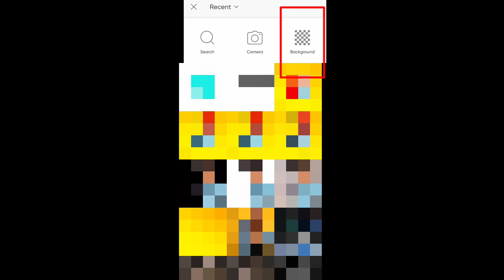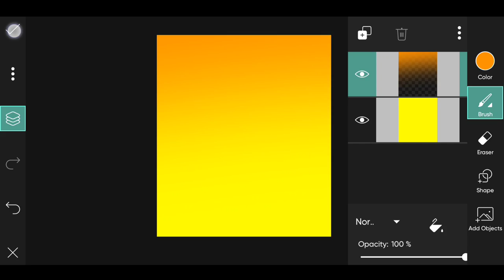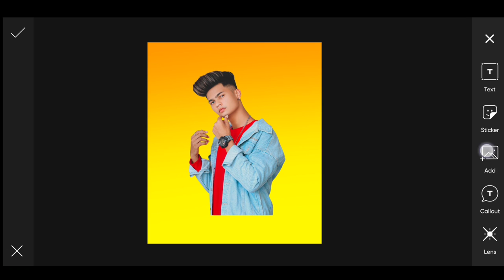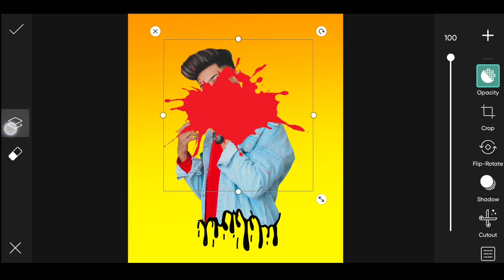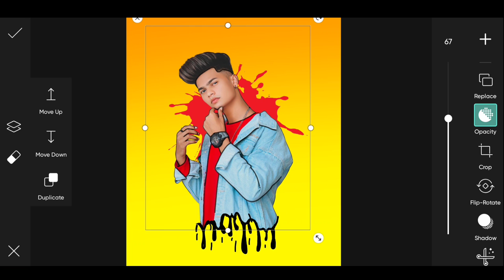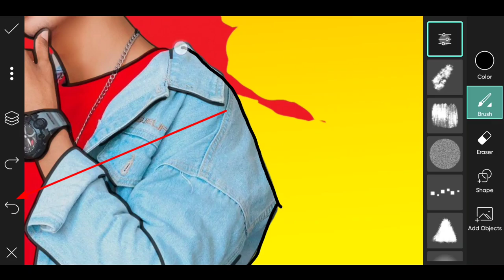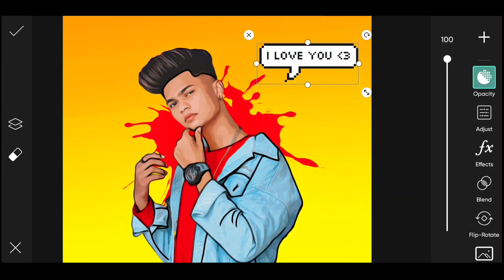Picsart Vector Art Cartoon Effect Photo Editing Tutorial || Picsart Splash Effect || Dripping Effect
so guys in this video I have explained you that how to edit vector art cartoon effect photo editing in picsart step by step in hindi

▶Important Notice 📢

▶Helpful Videos 👇🏻

▶Background & PNG's 👇🏻